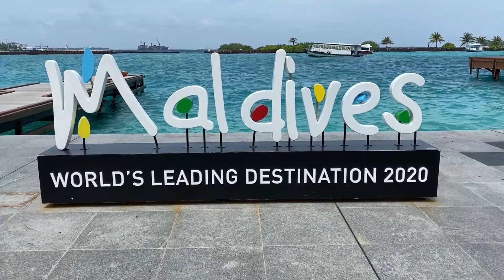Inside World's Smallest "Country" Ground Report The World's Smallest Countries